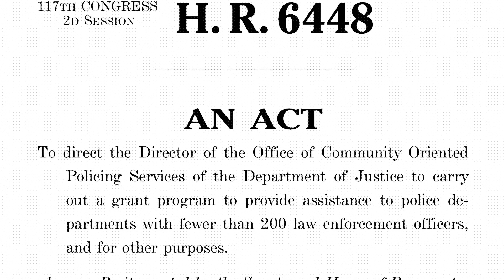A Crime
Kevin McCarthy wants to talk about CRIME, okay Kevin, let's talk.